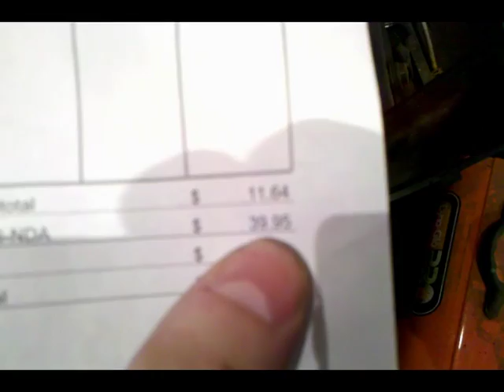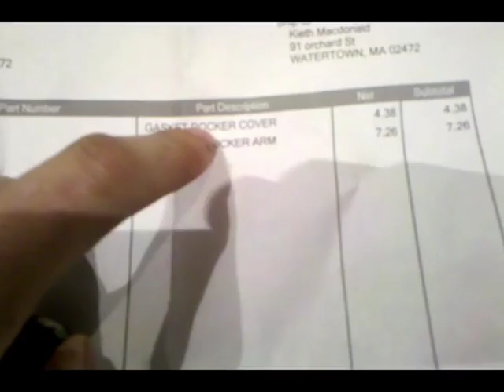some things you just fix